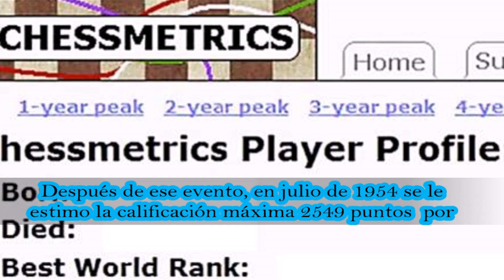Max Pavey Biografía Parte 2 Final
Max Pavey, luchador, tenaz en un tablero de ajedrez como en la vida, realizó grandes logros el cual quedo historia, para que la nueva generación se deleite y se inspire con toda esa trayectoria llena de éxitos.

Conoce la Brillante VIDA de ¡Bobby Fischer¡, Gran Maestro del Ajedrez.

Música (Biblioteca de YouTube): Dove Love - Quincas Moreira

Activen las Notificaciones y denle Me Gusta

BENDICIONES¡